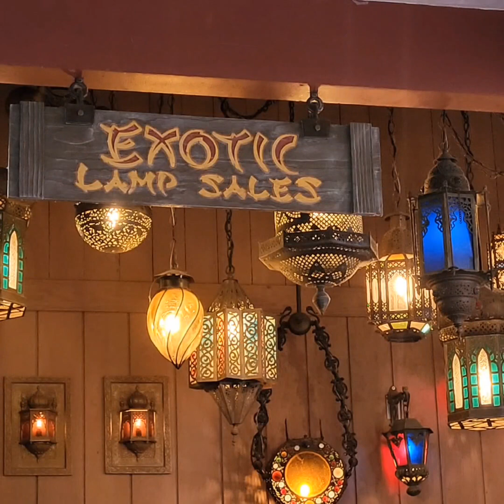one day in October I went to Disneyland by myself!